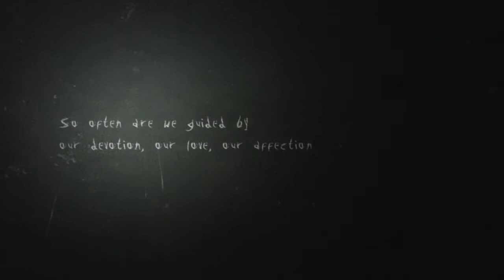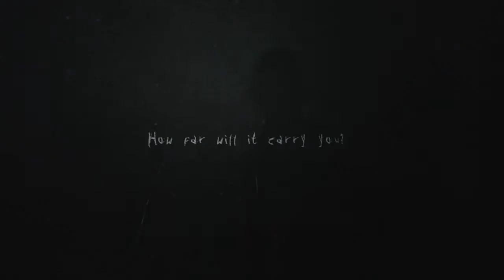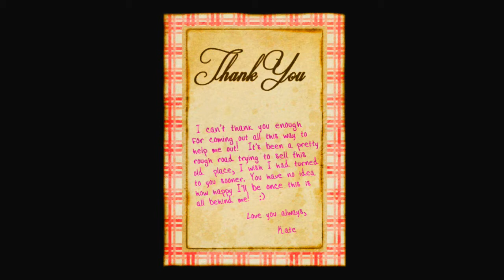Slender: the Arrival With JUST J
"I dunno"
by grapes

Attribution (3.0)